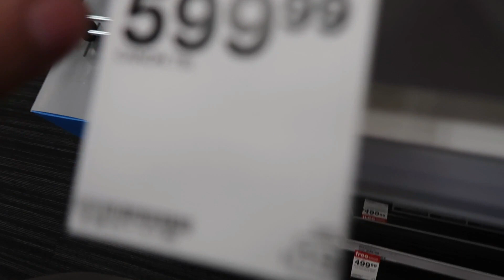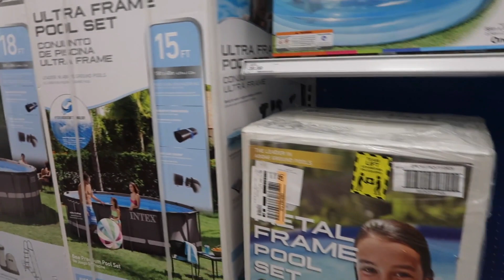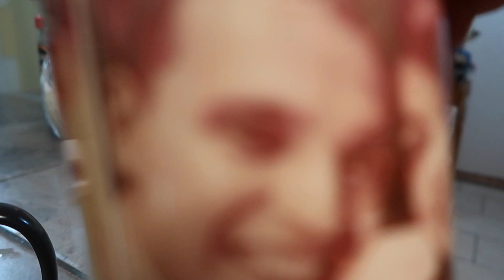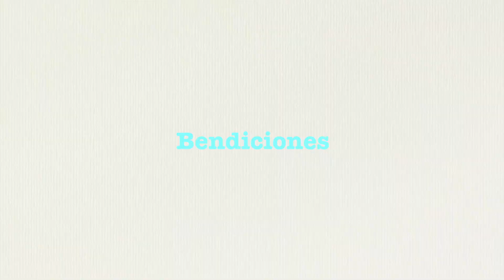Así conseguimos el dinero para ustedes!! 💰💸💵 | Cámara nueva? | Vlog#30